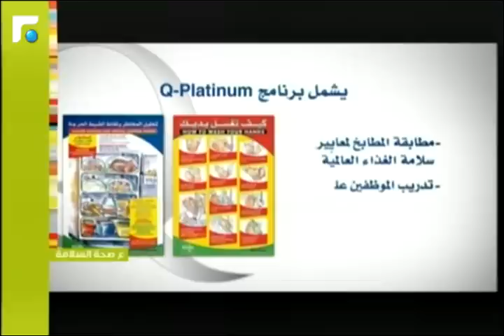عالم الصباح- فقرة "ع صحة السلامة" 17/12/2014